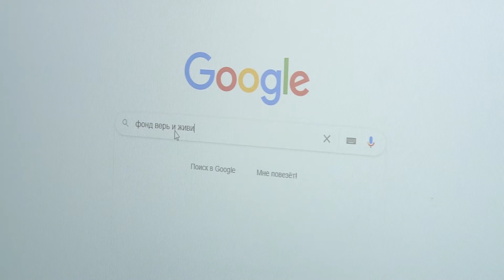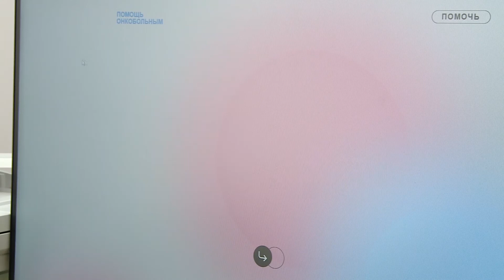Урал-Донбассу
В Екатеринбурге запустили сбор средств на поддержку жителей Донецкой и Луганской народных республик.